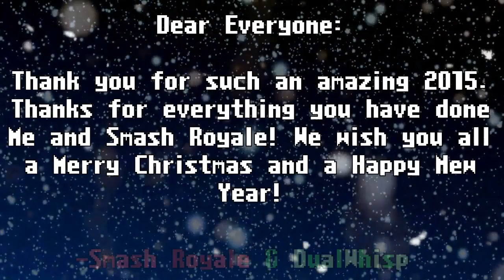Passion 4 Smashin' #1!